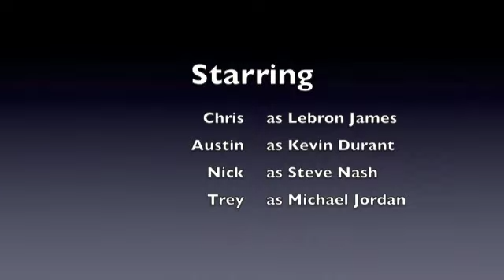Top Ten Shots #2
The second part of Top Ten Shots